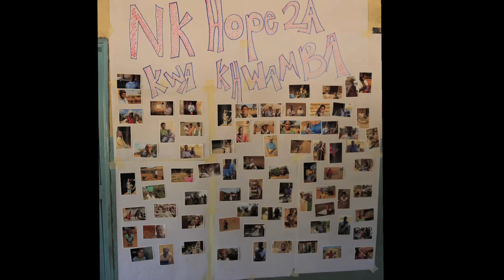Ministry of Hope volunteer reflection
Univ. of South Carolina journalism student Lauren Laubach reflects on her experience in Malawi, Africa with Ministry of Hope. Summer 2013